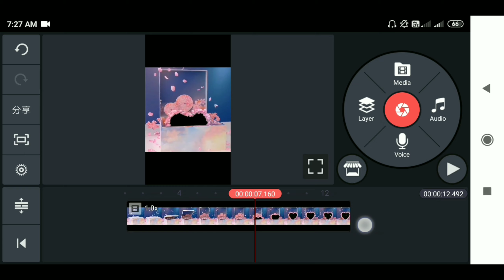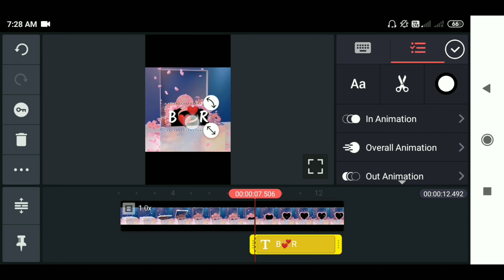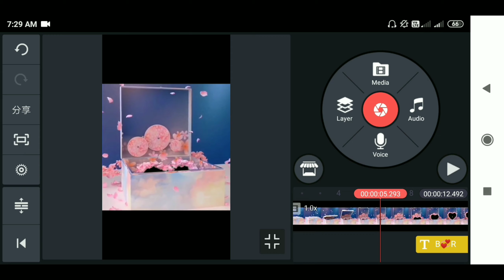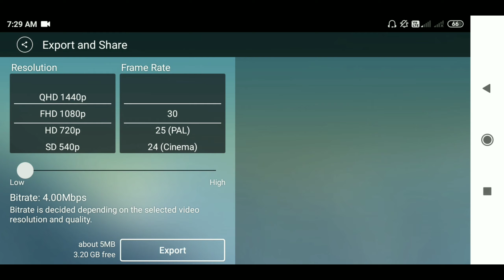Tu hi meri duniya jahan ve|Tiktok New Viral Name Art video|heart में Name कैसे लिखे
hello guys
aaj ka video mai apko batane wala hu ki aap kaise heart mai name likh skte hai toh video ko end thak dekhna
or like krna video ko

Query Solved